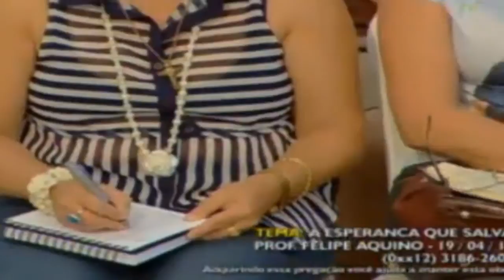A Salvação em Jesus com Maria_Profº Felipe Aquino_Acamp. Semana Santa_19/04/2014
Não há Salvação fora de Jesus Cristo...S.Pedro diz,Atos dos Apóstolos 4,12,não nos foi dado debaixo do Céu um outro nome no qual nós tenhamos salvação,não há...O Próprio Jesus diz na Santa Ceia:Ninguém vai ao Pai senão por mim...Não há salvação fora de Jesus Cristo!
Quem é o falso profeta?...é aquela religião,aquela doutrina,aquele pregador que ensina que existe Salvação sem Jesus Cristo...
Jesus é ao mesmo tempo Homem e Deus..A Igreja teve que lutar contra todas as heresias para garantir a verdade que Jesus é verdadeiramente Homem e verdadeiramente Deus...
Jesus é a unica ponte que liga o Homem a Deus,porque??..Porque ele é Homem e ele é Deus,ele tem natureza humana, ele tem natureza Divina...A Igreja diz que Jesus teve vontade Humana,no calvário a vontade humana de Jesus foi fugir da Cruz...ele falou para o Pai,Pai,se é possível,afasta de mim este cálice..era vontade humana de Jesus,claro. qual é o Homem que não estremece quando sabe que vai passar por uma Cruz?..ele sabia porque ele era Deus...mas ele disse para o Pai,não faça a minha vontade,Faça a tua Vontade...
Jesus tem duas vontade,humana e Divina,mas a vontade humana de Jesus sempre foi sujeita,submissa,harmoniosamente a vontade Divina...Faça Pai a Sua Vontade e Não a Minha...Eu vim para fazer a Tua Vontade...é uma lição pra nós,nós muitas vezes queremos fazer a nossa vontade que é contra a Vontade de Deus..quando é que a gente peca?. A gente peca quando a gente quer fazer a nossa vontade,inclusive numa coisa errada,desobedecendo a Vontade Deus,desobedecendo um Mandamento de Deus...então Jesus nos dá uma Grande lição na sua Agonia Mortal no Horto das Oliveiras,Pai se é possível afasta de Mim esse Cálice,se não é possível,Seja Feita a Tua Vontade,não a Minha,..e bebeu aquele Cálice até a última gota..qual foi a última palavra de Jesus disse na Cruz,antes de entregar o espírito ao Pai?..Tudo está consumado..Cumpri Pai,cumpri tudo o que o Senhor quis que eu cumprisse na minha vida aqui na Terra...Nas Tuas Mãos agora eu entrego o meu Espírito...Jesus disse...Ninguém tira a minha Vida,Eu dou a Minha Vida e Eu retomo a Minha Vida porque ele é Deus...então ele só entregou a Vida Humana dele nas Mãos do Pai a morte,depois que ele bebeu todo aquele Cálice de Dor que ele tinha que beber,para que nenhum Homem,nenhuma Mulher em todos os tempos,em todos os lugares pudessem ficar sem a Graça da Salvação da Redenção...que maravilha,que beleza tudo isso que Jesus fez e o que a Igreja nos ensina...
Esse é o primeiro ponto do Sábado,o Rei dorme e foi levado aos Mortos a Salvação...o segundo ponto que a Igreja lembra pra nós é o Coração Transpassado pela espada...Maria é aquela que mais cooperou com a Obra da Redenção,ela deu a carne ao verbo de Deus...O Verbo se fez Carne no seio da Virgem Maria..

Acampamento Semana Santa
Data: 16 a 20 de Abril de 2014
Tema: "O amor que nos salva"
19/04/2014_16h30 Pregação: Prof. Felipe Aquino -
"A esperança que salva"
Local: Centro de Evangelização